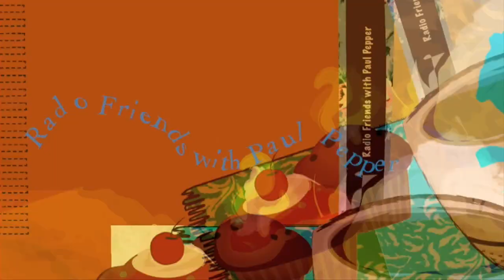Paul Pepper: Andrew Grabau, Heart of Missouri United Way, "Health Impact Grants"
Heart of Missouri United Way's largest investment, the health impact grants (more than $1M!), is up for review this year. It's an area of interest to many as it affects affordable housing, mental health care, basic needs and more. Executive director ANDREW GRABAU is here to tell us about the review process. February 6, 2023